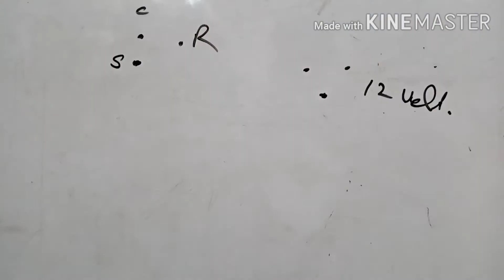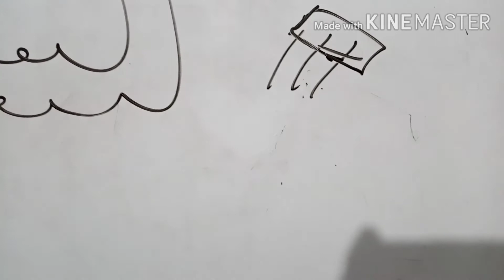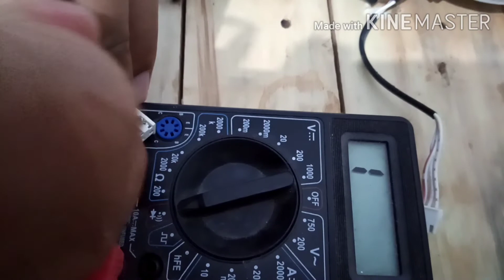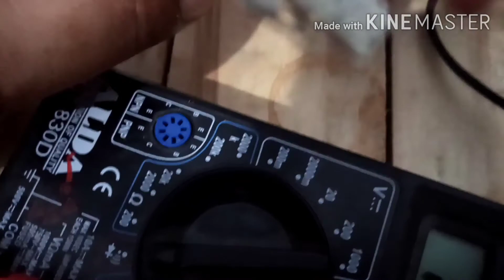How Blower motor of inverter A.c check with formula